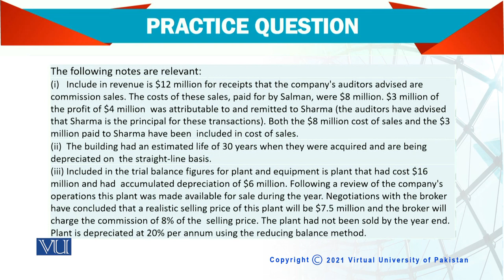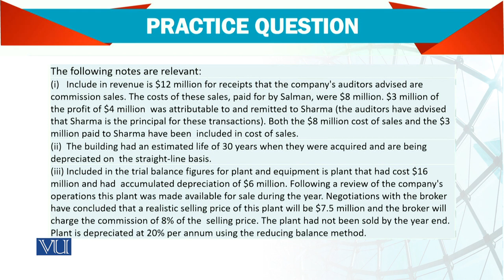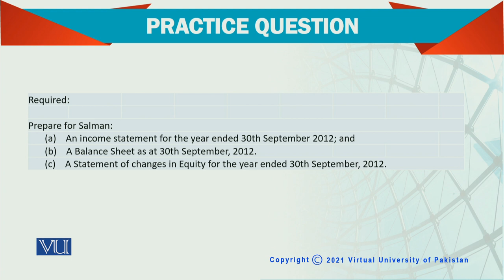Advanced Financial Accounting | FIN711_Topic204